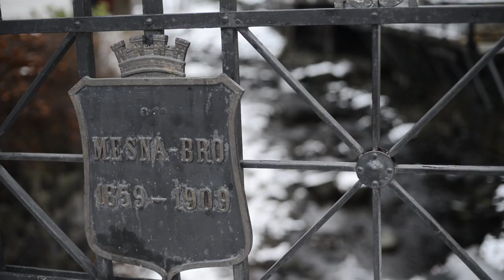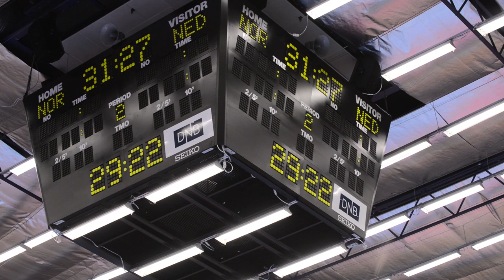Handbal - One Team, One Dream - Vooruitblik op het WK met Henk Groener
Ook Henk Groener blikt vooruit naar het WK in Denemarken.